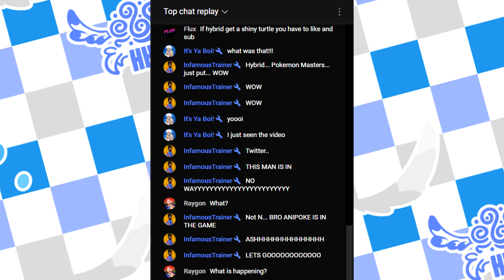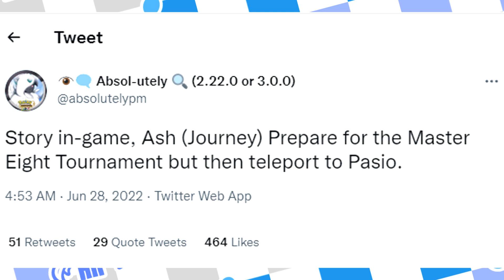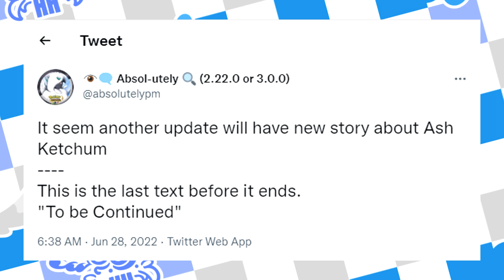ASH CONFIRMED To WIN Against LEON In The MASTERS 8 Because Of Pokemon Masters EX?!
Ash Ketchum has always been exclusive to the anime, but now he's joined Pokemon Masters EX as an NPC character! Does this mean that he's confirmed to beat Leon in Pokemon Journey's Masters 8 Tournament?!

Music from Pokemon Masters
Channel Art, was made by Aanvik

Intro and Outro were made by David G Burns